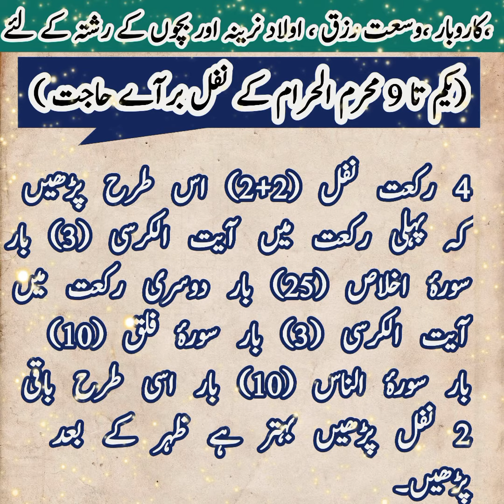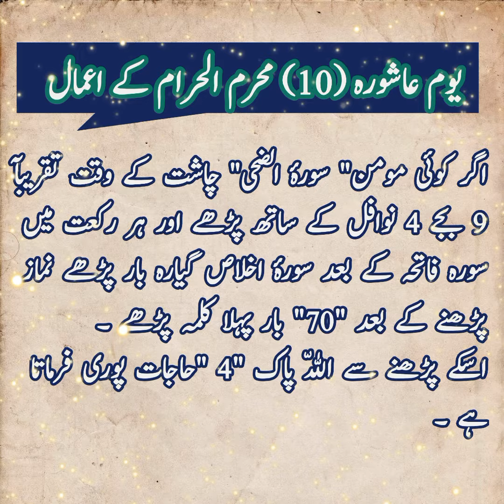1 Say 10 Muharam Kay Wazaif | Rizq, Dolat, Aulad Nareena Or Bachon Ki Shadi Ka Wazifa | Naila Kanwal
Yakam Say 9 Muharram Alharam Kay Nawafil | Rizq, Dolat, Aulad Nareena Aur Bachon Ki Shaadi Ka Amal | Muharram Kay Nafawil | Yakam Ta 9 Muharam Ka Amal | Ibadaat In Muharram |  Islamic Video |